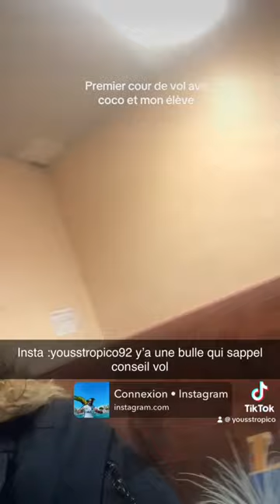Cours gratuit de vol libre pour perroquet et perruches sur mon insta yousstropico92